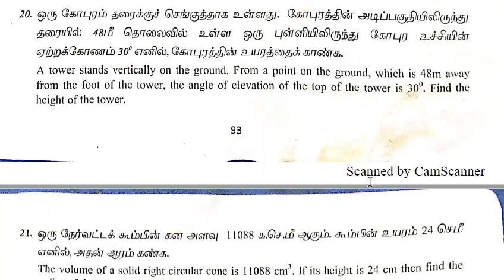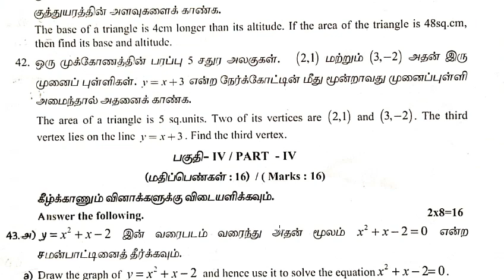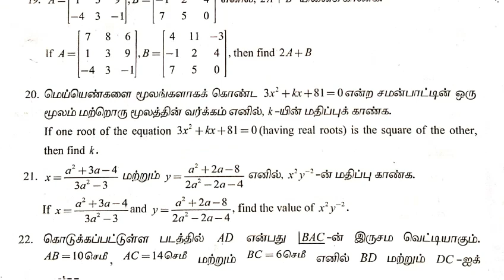10TH MATHS PTA MODEL QUESTION PAPER | 5 minute maths